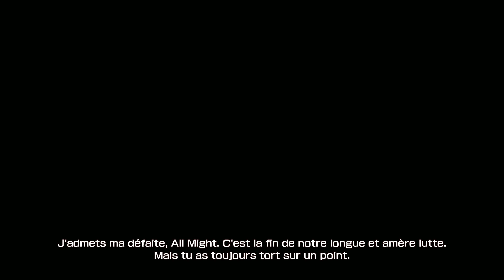Affrontement final ? | Ep.12 | My Hero Academia One Justice Let's Play FR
Dans le mode histoire de My Hero Academia One Justice nous retraçons les différents événements de la saison 2 et 3 de l'anime de My Hero Academia.

My Hero One's Justice sur console

📅 Planning de parution des épisodes 📅
- Lundi 18h
- Mardi 17h
- Jeudi 18h
- Samedi 16h

🎵 Musique Outro : Lenny code fiction - Make my story

Sur celui ci vous trouverez principalement :
- des tournois